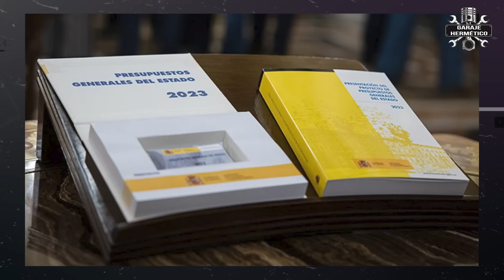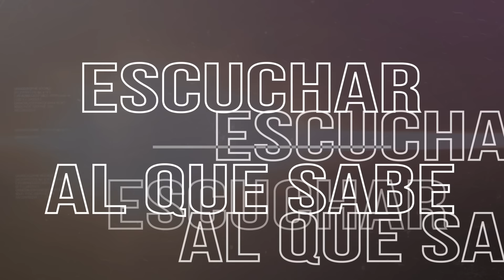Mi opinión sobre la GUARDIA CIVIL ¡Y me mojo!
¿Os acordáis cuando de pequeños alguien decía.. “¡A que no hay… ¡”? Era el punto de partida para hacer lo que había que hacer. Pues bien, se ve que  sigo teniendo alma de niño. Y es que muchos me habéis dicho: “A que no hay… lo que tiene que haber, para hacer un vídeo sobre la Guardia Civil”.

De esto y de más vamos a hablar, pero antes de entrar en materia me vais a permitir unas aclaraciones. Y que os recuerde que al final hay una consulta que os va a interesar: ¿A qué velocidad puedo ir sin que me multen?

Voy a hablar de la guardia civil de tráfico de España, me referiré a ellos a lo largo del vídeo, pero creo que son reflexiones extensivas en gran medida a otros cuerpos de seguridad españoles, del otro lado del charco y de otros muchos países del Mundo.

Conozco bastantes, incluso tengo amigos policías… sin uniforme, te aseguro que son personas como tú y como yo, con sus problemas y sus “marrones”… creo, sinceramente, que con más marrones que tú y que yo. Entremos en materia.

Los malos de la película.
Vas conduciendo y ves a unos guardia civiles o al lado de la calzada o en su coche o moto. Y, por favor, sé sincero, ¿cómo te sientes y qué piensas? Te ofrezco dos opciones:

A- Me siento tranquilo porque pienso ¡qué bien que esté aquí la Guardia Civil para cuidar de mí y de mi familia!
B- Asustado y-o intranquilo, lleno de preguntas… ¿He pasado la ITV? ¿Llevo todo en regla? ¿Pague el seguro? ¿A qué velocidad he pasado?

Seamos sinceros… de verdad… ¿alguien ha respondido A? Si lo ha hecho… no es español, ya os lo digo. En resumen, son los malos de la película, en mi opinión, injustamente.

A tu servicio.
La Guardia Civil que presta servicio en las carreteras, perdonar que sea tan sincero, se comen unos “marrones” increíbles. No solo están en todos los líos, cuando hay super atascos, nevadas, lluvias torrenciales, cortes de carreteras, averías… lo peor son los accidentes.

Si hablas con ellos la verdad es que ves todo de otra manera. No voy a entrar en detalles ni soy morboso ni quiero que el canal lo sea, pero cuando has visto un accidente de tráfico grave, son imágenes que cuesta olvidar… si has visto uno o dos o tres, como es mi caso… pero cuando has visto cientos… es muy duro.

Las causas.
Para mi hay dos tipos de Guardias Civiles y de autoridades del tráfico en general: Los que están en la carretera y los que mandan. Os aseguro que los que están en la carretera saben de lo que hablan… pero sus jefes, no siempre.

Los Guardias Civiles tienen que hacer cumplir normas y leyes en las que ellos mismos, en ocasiones, consideran poco acertadas. O tener actitudes que creen inadecuadas… pero a las que se ven obligados.

Vamos a ver ejemplos: Tengo un amigo Guardia Civil de Tráfico del que por supuesto no voy a decir el nombre que piensa, como yo, que los límites genéricos que hay en España son absurdos. Y que subirlos en determinadas vías, por ejemplo, en las autopistas de peaje, redundaría en la seguridad, pues más automovilistas las usarían… ¡y son las vías más seguras!

Plus de productividad.
Os lo contaba al principio, más de una vez y más de dos ha salido a la luz que los Guardias Civiles cobraban un plus de productividad en función del número de sanciones. Alguno pensará “eso lo dice algún periodista con mala fe”. Pues no, lo dice la propia asociación independiente de la Guardia Civil.

¿No te parece una vergüenza?

Escuchar al que sabe.
Hay algo tan claro que parece mentira que no se haga: Escuchar al que sabe. Y los que saben son, a mi parecer, los que conviven con los problemas y las situaciones día a día. Pero, lamentablemente, y esto seguro que pasa en todas partes, no se les escucha.

En España, además, tenemos una lacra, una lacra con nombre y apellidos: Pere Navarro Olivella, nuestro Director General de Tráfico, que lo fue entre 2004 y 2012 y de nuevo entre 2018 y la actualidad… ¿Qué hemos hecho para merecer esto? Siempre he pensado, y no soy el único, que un cargo así lo tiene que ocupar un técnico y no un político…

Un político que sueña convertir la DGT en la DGNT o sea de Dirección General de Tráfico a Dirección General del No Tráfico, pues parece que su sueño es acabar con el automóvil… es cierto, si no hay coches no hay accidentes, muerto el perro se acabó la rabia…

Conclusión.
Hay periodistas que son mala gente y excelentes personas, lo mismo que fontaneros, pintores, taxistas… y guardias civiles. Pero si os digo que es una profesión vocacional y que los Guardias Civiles de “a pie” hacen mucho por nosotros… aunque no me caigan bien y la autoridad me cause un cierto rechazo.